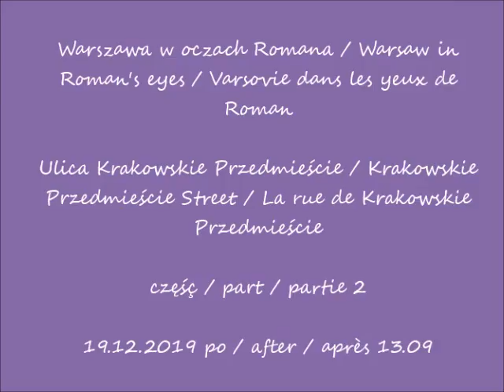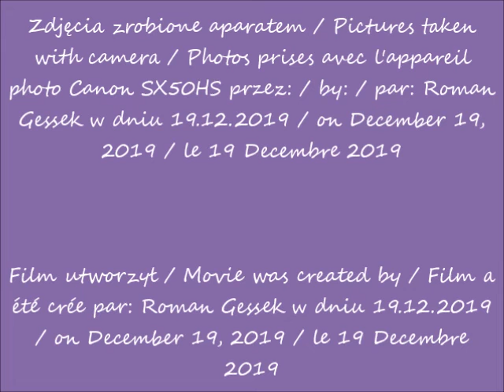2019 12 19 Warszawa Ulica Krakowskie Przedmieście cz 2 po 13 09 muzyka Bethlehem Christmas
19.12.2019 po / after / après 13.09